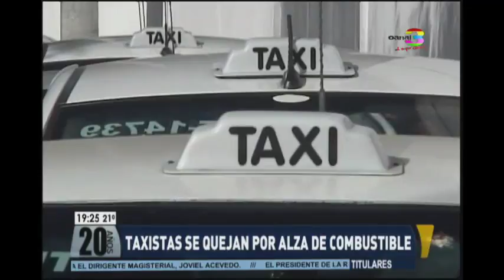Taxistas afectados por alza de combustible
El alza en los precios de los combustibles, ha afectado a los distintos sectores dependientes del combustible. Los más afectados, los taxistas, quienes evalúan medidas para soportar estas alzas.

Evalúan incrementar costo del servicio